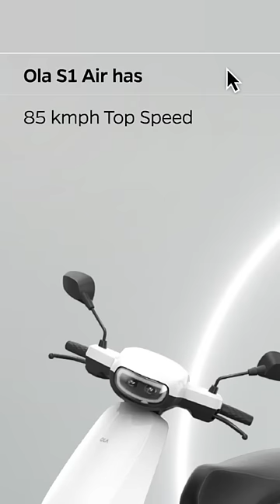Ye To Activa Killer Nikla 25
This will kill Activa the OLA S1 Air